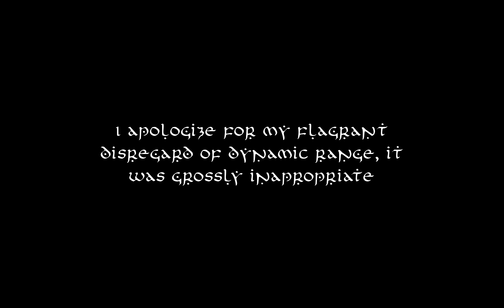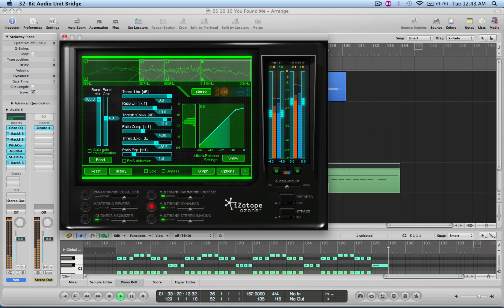You Found Me Remix...ish... (The Fray Cover)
Stuff happened, one thing lead to another, and in just 6 short weeks with 3 easy payments of $33.33 this was the result...